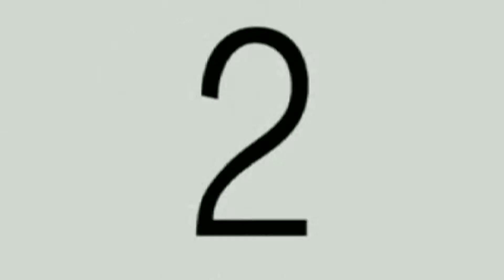SDA Worship Hour - Adventurer Club Special Music, May 20, 2017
Adventurer Club Special Music